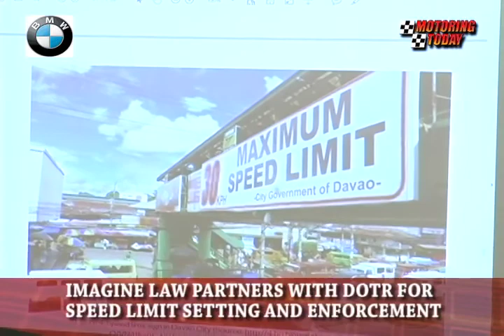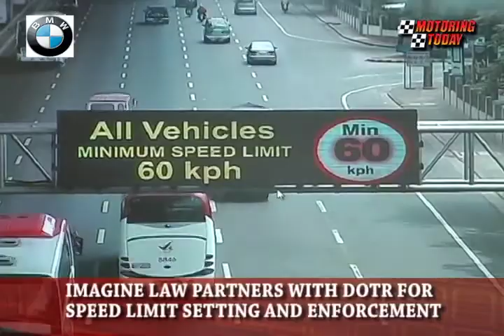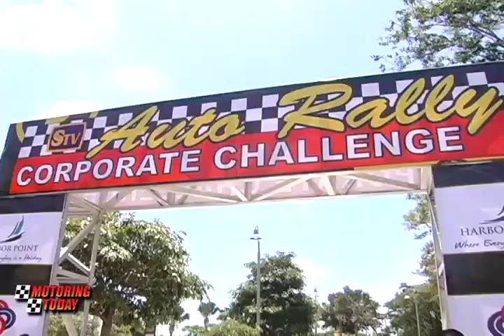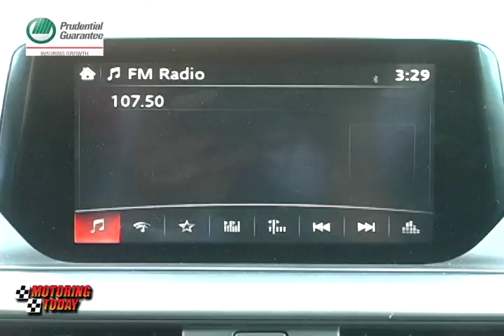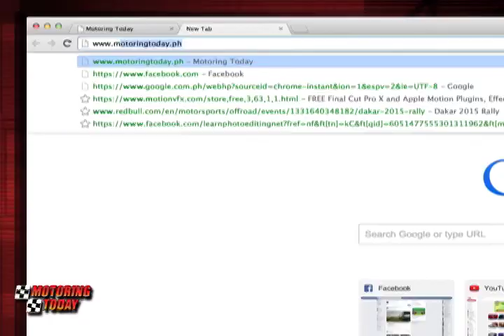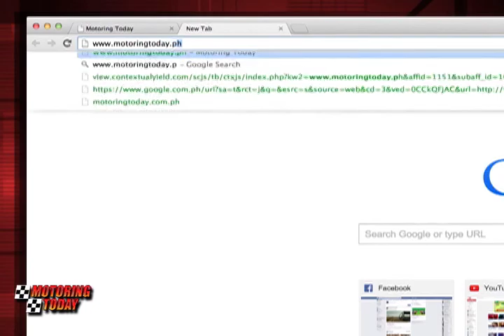Motoring Today May 28, 2017 Full Episode